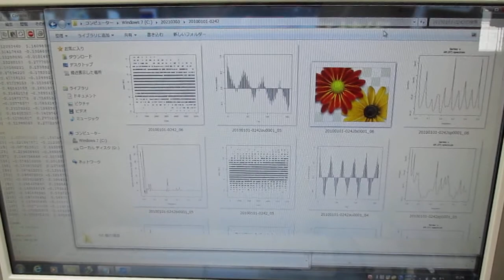超音波の音圧測定データ解析 Ultrasonic-labo